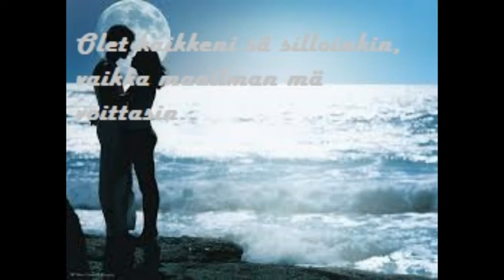Olet kaikki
Sovitus ja laulu: Kalevi Tervahauta